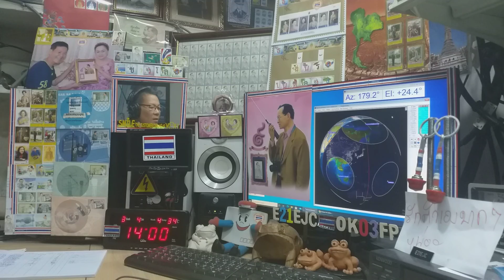YD4RWH fm qso with E21EJC,Heard YD6IOV on Satellite SO-50, 5 MARCH 2021